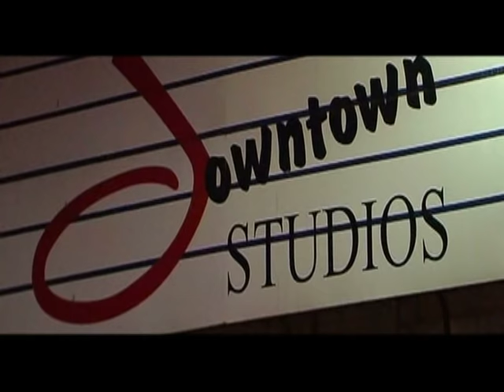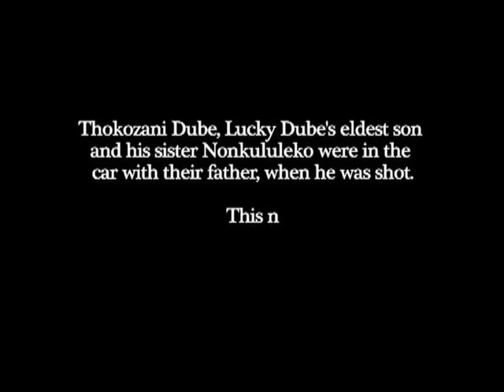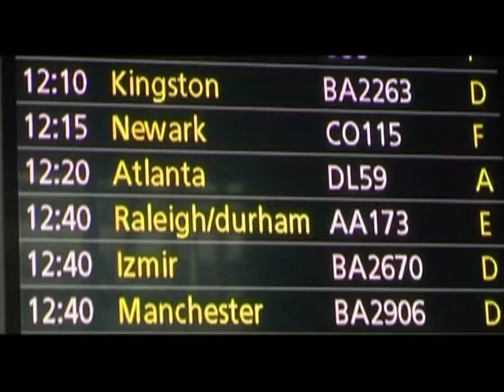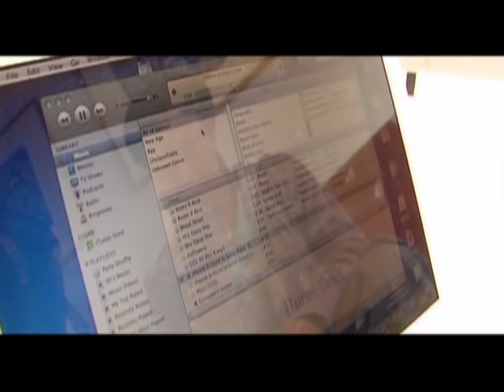"On the trail of my Father" - The story of Lucky Dube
"On the trail of my Father," tells the story of murdered South African reggae artist Lucky Dube. Thokozani his eldest son who was present in the car when his father was gunned down tries to come to grips with the passing of his father. He travels with his late father's tour manager to Jamaica meeting old friends and fellow musicians. He is embraced by thought-provoking stories about his father and the impact his father's music had on the world. This film was shot on location in South Africa, London, and Jamaica. I was able to understand reggae music as a tool for uplifting oppressed nations and how music can be used as a tool for social change. Reggae music and Rastafari, as a link for Africans in Africa and the African diaspora, led me further down my personal exploratory path of documentary film content that deals with these issues.